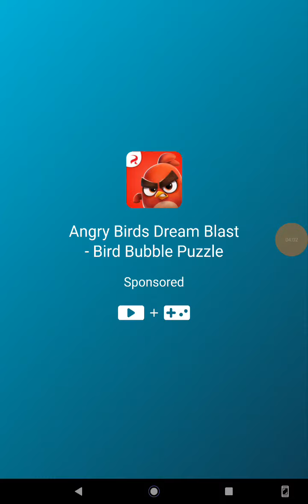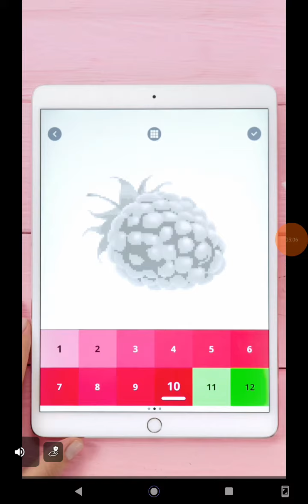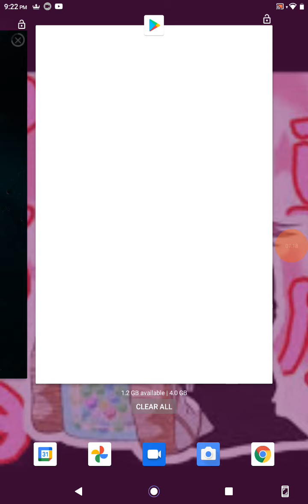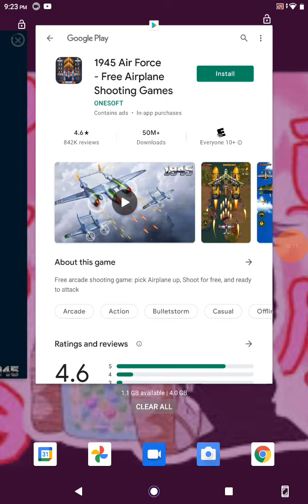Ryan world got same costume